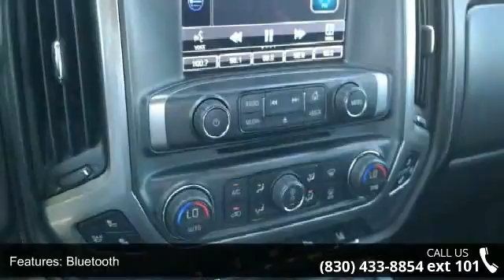2014 Chevrolet Silverado 1500 1LZ - Benny Boyd Marble Fal...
2014 Chevrolet Silverado 1500 1LZ Condition: Used Mileage: 40663 Transmission: Automatic 6-Speed Exterior Color: Black Stock